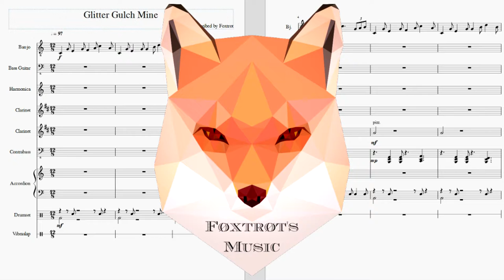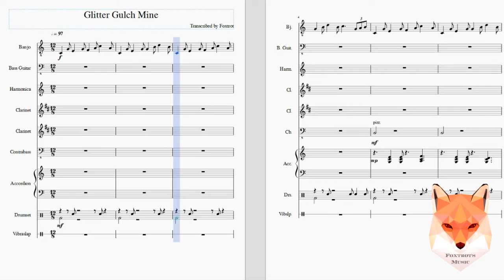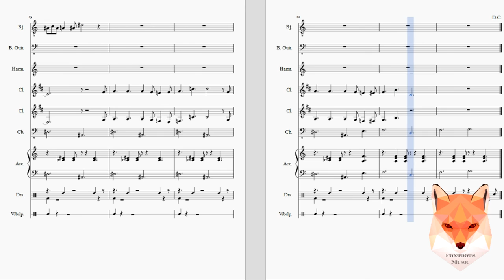Glitter Gulch Mine - Banjo Tooie (Ensemble Sheet Music)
Glitter Gulch Mine from the game Banjo Tooie, transcribed for an ensemble.

Honestly, the Banjo-Kazooie series make up some of my absolute favorite games. The soundtracks give me an extreme sense of nostalgia, and so I was very excited to try to put together one of these songs. This took so much longer (so, so, so much longer) than I thought it would (I started working on it around November I think?) but I finally got it done enough to my liking, and I hope it's enjoyable!

I don't really know anything about accordions, so the chords sound funky in some places, but I'm pretty proud of how this turned out otherwise.

Also, in case you haven't noticed, I changed my upload schedule! I'm going from once a week to once every other week, which gives me more time to compose cooler things (like this).

Original creation date: Mar 2, 2017

(Comments, subscriptions, and likes are all appreciated if you download!)